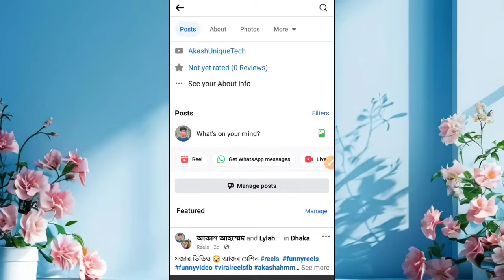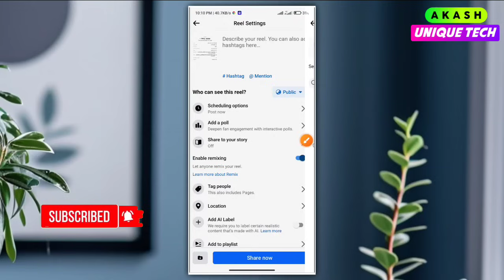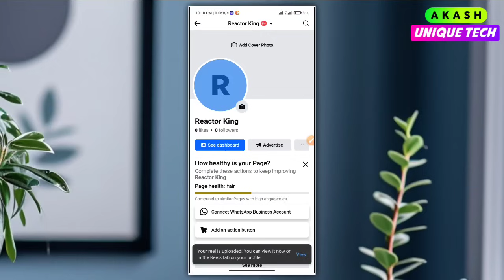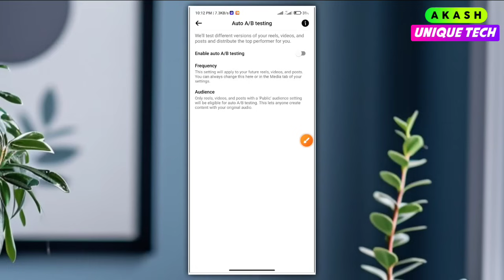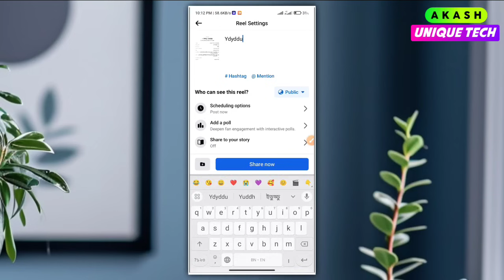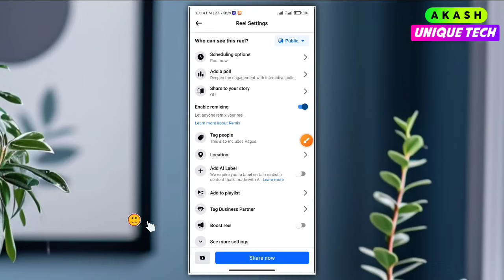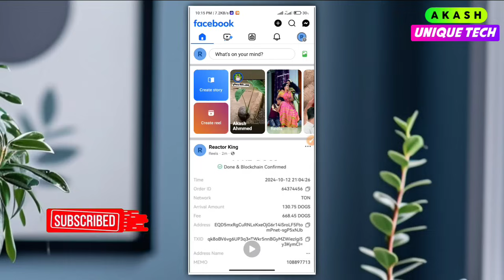রিলস ভিডিও প্রোফাইলে শো করছে না ? facebook reels video not showing on profile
In this video I have discussed facebookreels upload but not showing profile, if you like the video and subscribe the channel stay tuned to this channel, to get the next video first.

❐ MUSIC CREDIT ➺

Free music